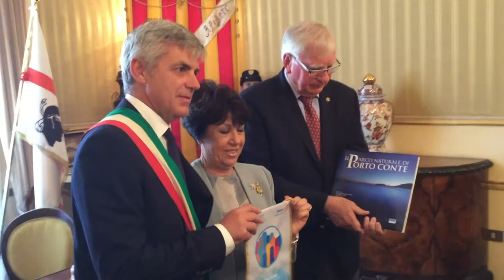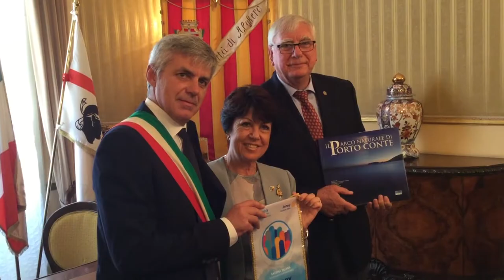Speciale di approfondimento - Visita del governatore mondiale del Rotary